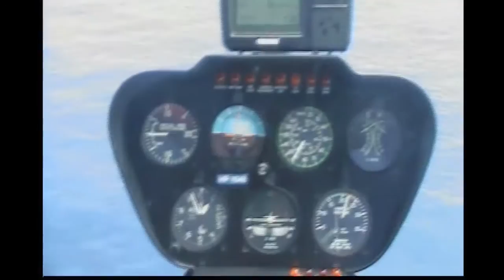PARA QUE SE USAN LOS HELICÓPTEROS EN LOS ATUNEROS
Helicóptero en los atuneros.

Comentarios técnicos;
Capitán de pesca
Jakinda Alberdi Barturen

Buque atunero
Ugavi dos
(Bermeo)

Interview;
Alvaro Villa Rey